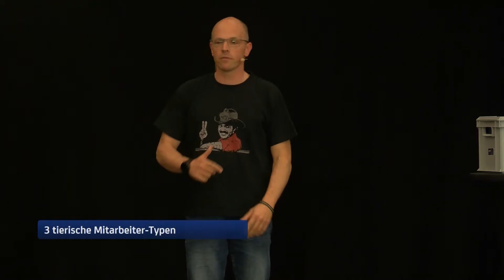Inpirations Comedy der simon auf der SUP Comedy Bühne in Frankfurt Impulse mit Spaß und Freude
Die klassische Keynote ist zu langweilig?
Es kommt zwar Inhalt rüber aber weil keiner lacht und die Menschen nicht emotionalen Zuständen sind, bleibt nichts hängen?
Du weißt da geht noch mehr?

Da geht was: Inspirations-Comedy ist das neue Stichwort.
Impulse geben und die Menschen inspirieren mit Spaß, Freude und Begeisterung...

Hier ein Ausschnitt aus meinem Programm:"Ist das Comedy? Oder kann das weg?"

Diesmal als Comedian auf der offenen Comedy Bühne von Meilor Bondoc in der Lachzentrale. mit 68 Zuschauern war der Saal ausverkauft.
12 Comedians mit unterschiedlichen Geschichten am Start.

Auf jeden Fall wieder eine sehr starke Lernchance.

Lernthema des Abends für mich:
Der Umgang mit Bomben...
Eine Bombe ist ein Witz über den keiner lacht...

Erster Termin gleich am 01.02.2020 - die offene SUP Comedy Bühne in der Coworking Zentrale in der Berger Straße 175. Saal ausverkauft, Stimmung auf dem Siedepunkt.

SUP Comedy von und mit Meilor Bondoc...
Herzlichen Dank für die Einladung.